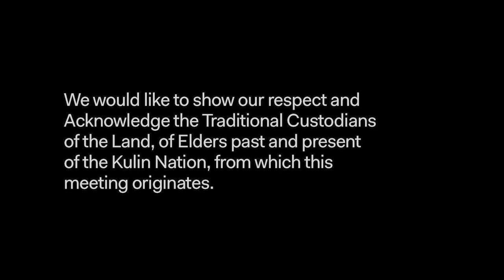Running Free: What Makes A Good Factual Story? with Alex West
How do you distinguish between a story made for a short, a TV series or a feature documentary? Is it the subject or the way you tell it?

Featuring executive producer Alex West and hosted by Denise Eriksen and Esther Coleman-Hawkins from Media Mentors.

Running Free is presented in partnership between ACMI and Media Mentors.

Inspired by ACMI?
If you can, help us to continue providing opportunities for our industry by making a tax-deductible donation.